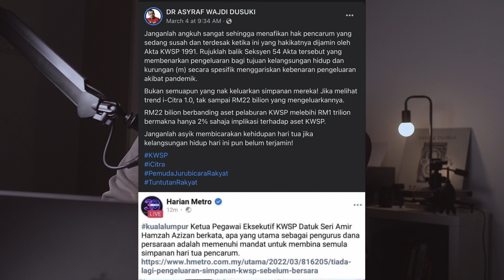Pengeluaran RM10k KWSP | Pengeluaran 2% sahaja?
Walapun masih tiada berita sahih mengenai perkara ini, ada berita mengatakan yang akan ada berita gembira mengenai pengeluaran wang KWSP yang terbaru ni. Berkemungkinan pengeluaran wang KWSP yang terbaru ni bersyarat.